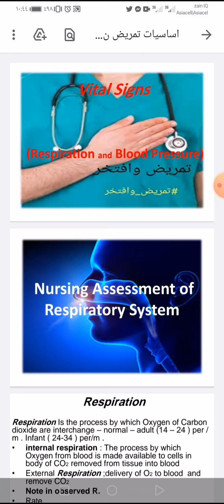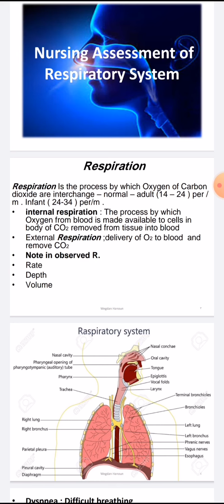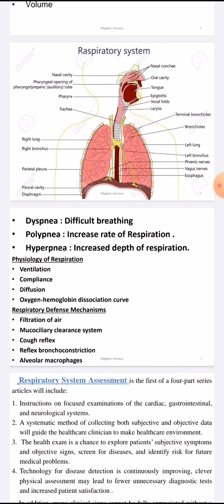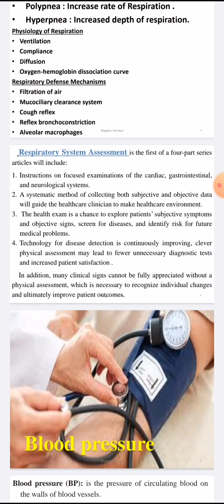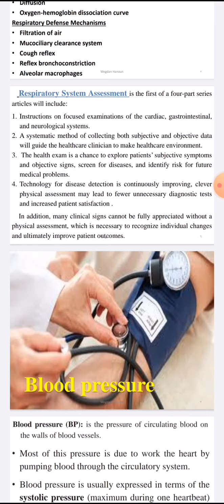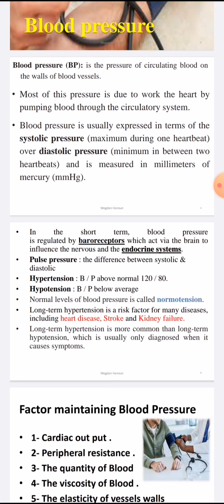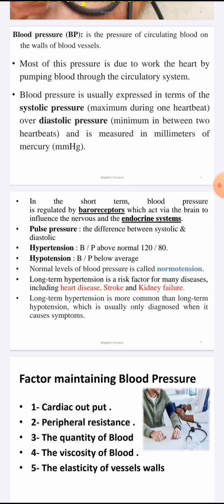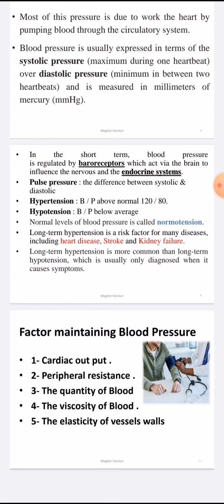محاضرة الأسبوع الثامن Vital Signs) Respiration - Blood Pressure)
قسم تقنيات التمريض
المرحلة الأولى
محاضرة الأسبوع الثامن
أساسيات التمريض النظري
العلامات الحيوية Vital Signs
3- Respiration
4- Blood Pressure
 إلقاء :وجدان حنون